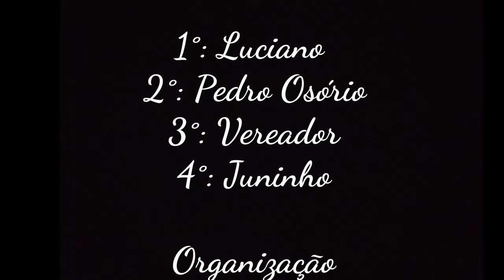Bolão de Vaquejada Parque Paraíso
logo logo tem mais vídeos top como esse 🐴❤️